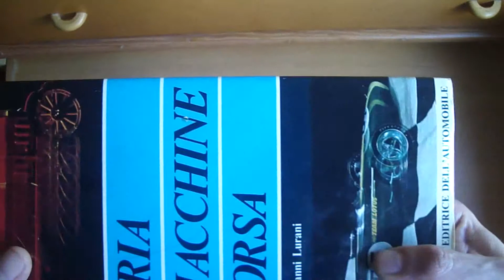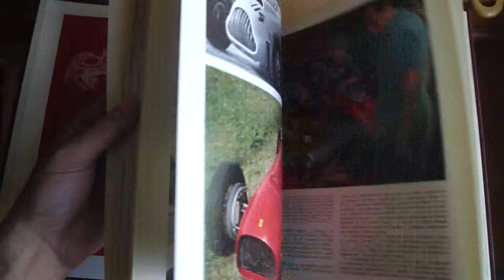Storia delle macchine da corsa